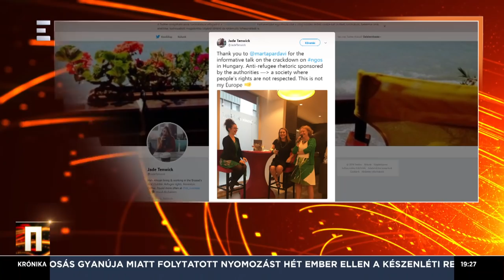A Sargentini-jelentés már lezárt ügyeket vesz elő - Morvai Krisztina (2018-09-07) - ECHO TV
Megcsúfolja a jogállamiságot a Sargentini-jelentés. A dokumentum számos olyan ponttal kapcsolatban fogalmaz meg kritikát Magyarországgal szemben, amelyek soha nem voltak szabályozva az Európai Unió joganyagában. Az eljárást, amelyet a jelentés megszavazása esetén megindítanának az ország ellen, semmilyen jogszabály nem rögzíti. Ennek problematikusságáról Morvai Krisztina, független európai parlamenti képviselő beszélt az ECHO TV Napi aktuális című műsorában.
Műsorvezető: Tóth Kriszta
Kövessenek minket közösségi felületeinken!